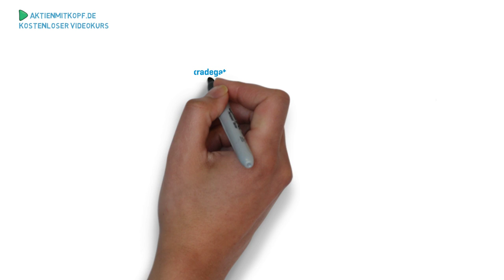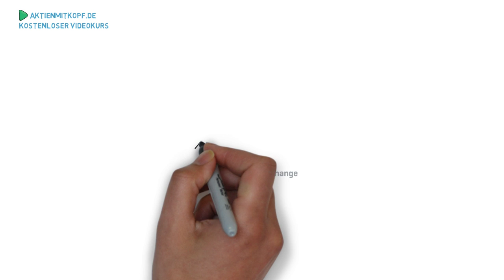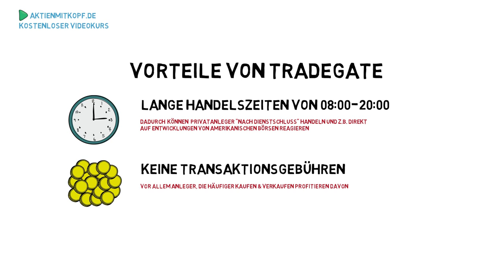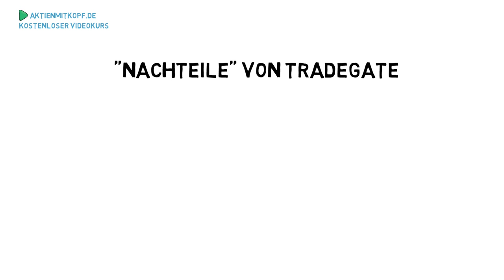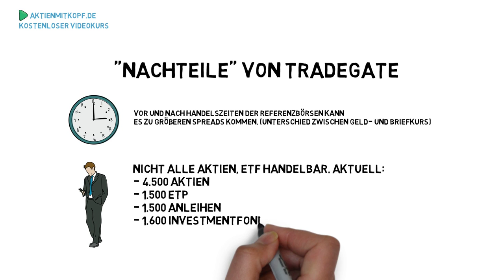Tradegate Die Elektronische Börse für Aktien, ETP, Anleihen & Fonds - Börsenlexikon